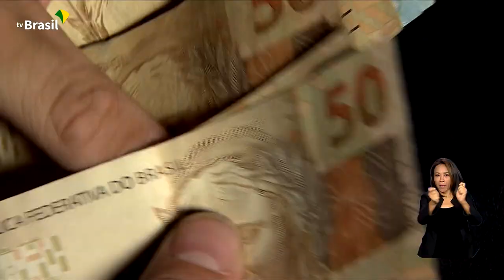Brasil em Dia - 13 de fevereiro de 2023